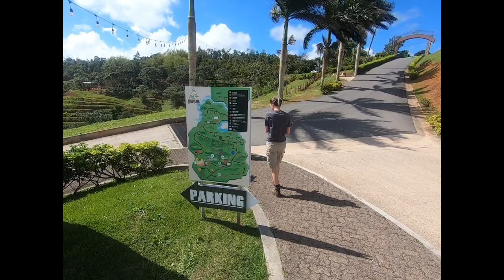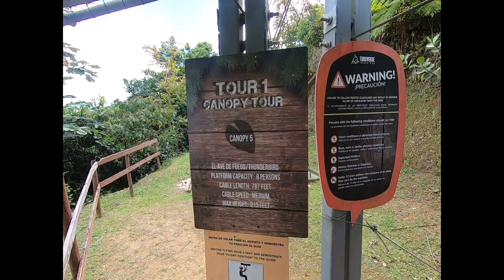Taming the Beast at Toro Verde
We traveled deep into the lush mountains of Puerto Rico to Toro Verde to take on the Monster, the longest zipline in America!

Come fly through the air with us on seven exciting ziplines, then get vertical and fly headfirst up to 95 miles an hour on the Monster (8300 feet) and the Beast (4,745 feet)! Leave your fear of flying behind and join the birds at 380 meters above the ground.

Toro Verde also offers other activities, including bicycling on a zipline and several climbing walls, and several restaurants with awesome views of the mountains and the screaming zipliners. Advance tickets are required.